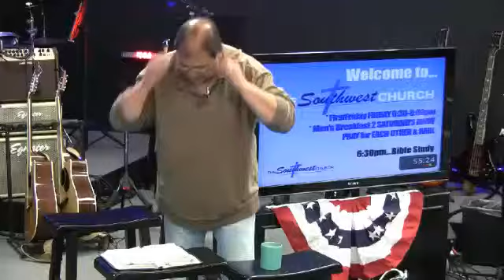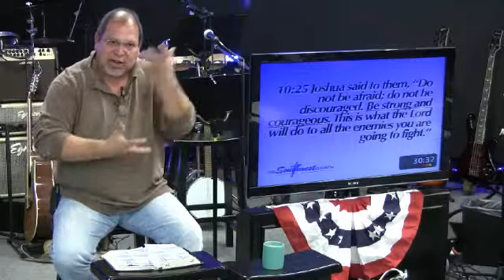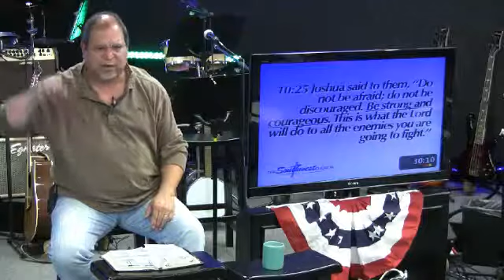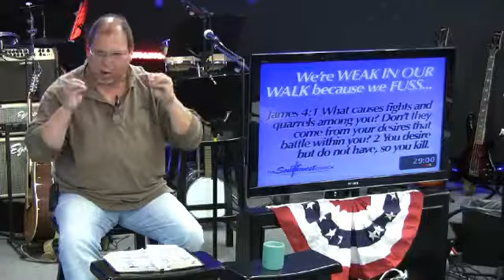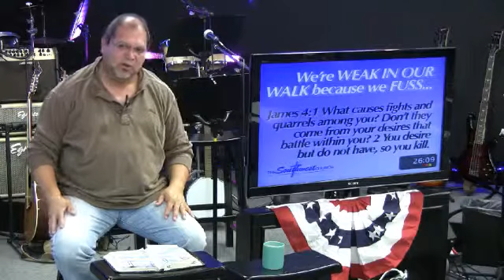Philippians Chapter Four Overview July 3, 2013 Wednesday 630pm